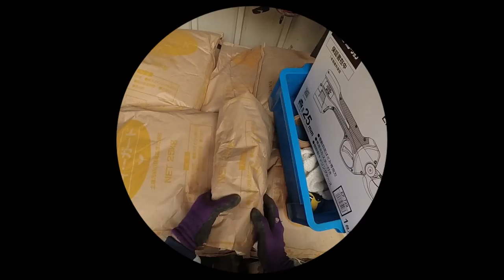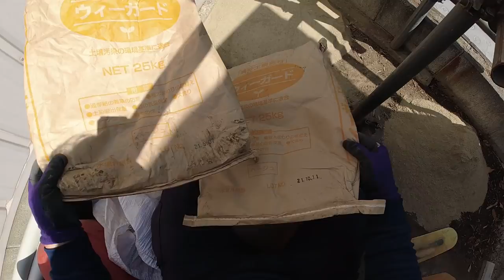No.138_真砂土舗装のコツ①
真砂土（まさど）舗装は防草対策の一つで、防草シートよりも少しお高いですが効果はそれなりに高いです。土を原料としていますので残土として廃棄できますし、透水性が有り環境に優しいといえます。平らに均すことさえ出来れば、水をかけるだけで固まるので手軽です。